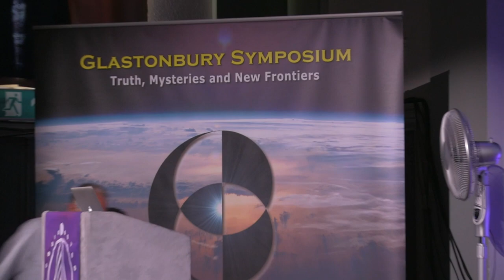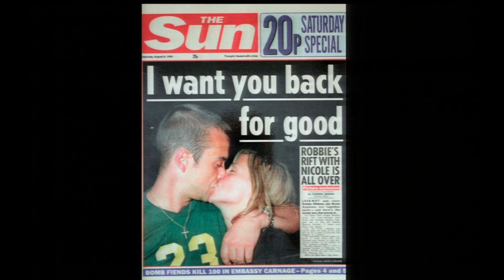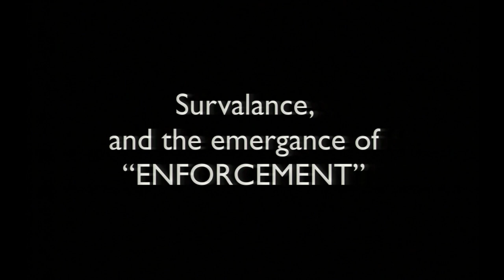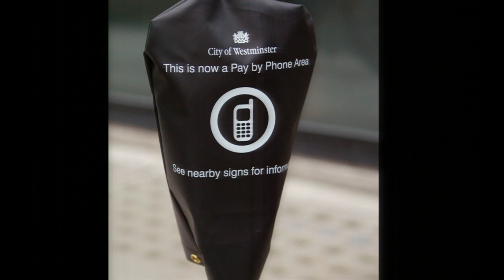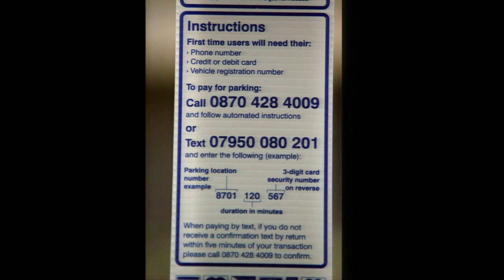Jack Ludlam – Truth and the Paparazzi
Jack Ludlam is one of London’s best known Paparazzo photographers and has appeared on television himself a number of times. The paparazzi aspect of the media is not well known to most and Jack throws light on how celebrity pics come about, who buys them and why. He gives an insight into how a paparazzo really works and shares his views on so-called ‘celebrity culture’ and the now-disappearing old school journalism which has gone from the mainstream media. Over the past twenty years or so big changes have crept in under the wire and affected everyone more than we know. Jack gives examples of this as seen from the perspective of someone working at a street level and records his observations of the ever-increasing lock-down on freedom, as we are kettled into an ever-expanding digital control system.

Recorded at Truth, Mysteries and New Frontiers (Glastonbury Symposium), July 2019